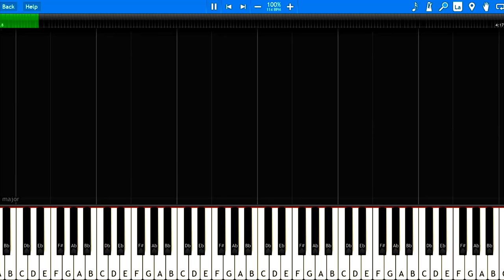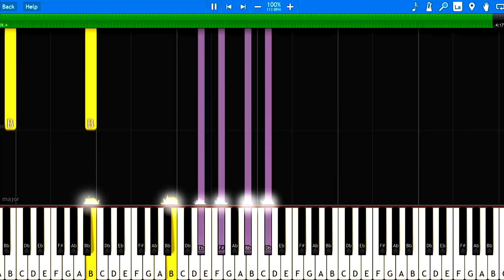Steven Universe - Love Like You - Piano Tutorial + Sheets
Love Like You piano tutorial & sheet music